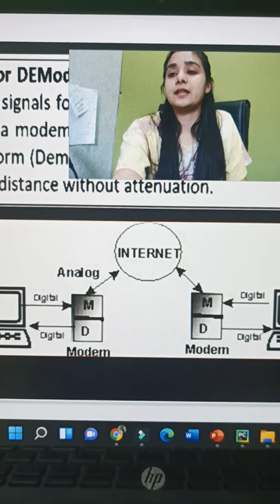One day before Exam 😇